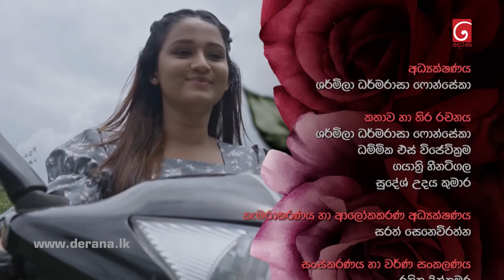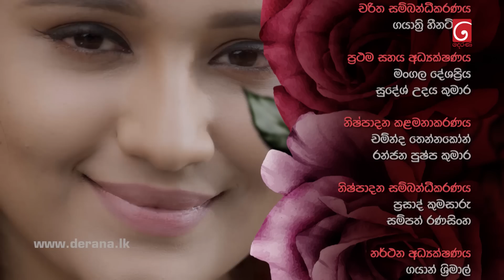Rosa (රෝස) | Episode 06 | 15th May 2023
Watch TV Derana Programmes & More Updates @tvderanaofficial

Director : Sharmila Darmarasa Fonseka

Director of Photography : Sarath Senavirathne

Music Director : Nimesh Kulasighe

Story and Screenplay : Sharmila Darmarasa Fonseka, Dammika Wijewickrama, Gayathri Heenatigala, Sudesh Udaya Kumara,

Cast : Randika Gunathilaka, Roshel Rogers, Poojani Bhagya, Sanjaya Muramudali, Sulochana Weerasinghe, Sahan Hewadewa, Cletus Mendis, Udeni Alwis, Jayantha Muthuthanthri, Chithra Warakagoda, Mahendar Weerarathna, Gevin Abhishek, Lakranga Hewawitharana, Chithra Warakagoda, Dileepa Kumar, Nirosha Herath, Charith senanayaka, Thinuli Dihansa, Shenu Nawanjana, Rangajith Abeysuriya, Praveena Dissanayaka, Dinusha Godapathirana, Vishaka Jayaweera, Jayantha Muthuthanthri, S I Samarakkodi, Niroshan Premarathna, Aloka Dananjani, Nimal Jayasingha, Malee Jayaweera, Niroshan Wijesingha

TV Derana
SRI LANKA'S PREMIUM ENTERTAINMENT EXPERIENCE